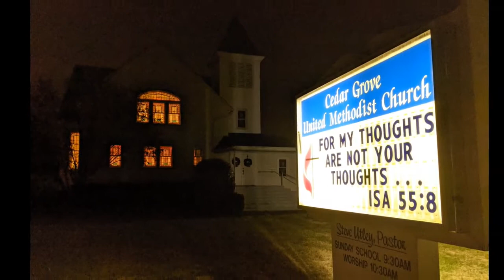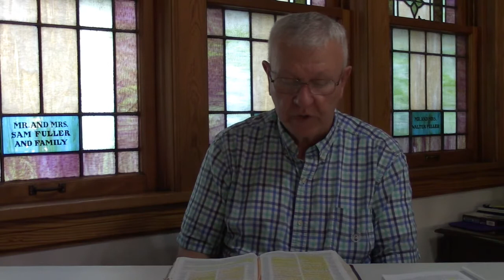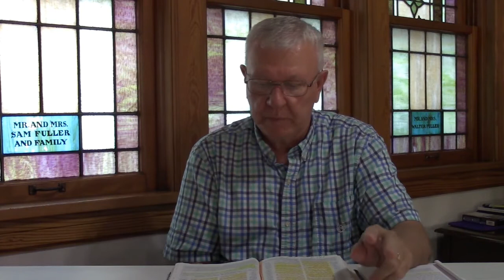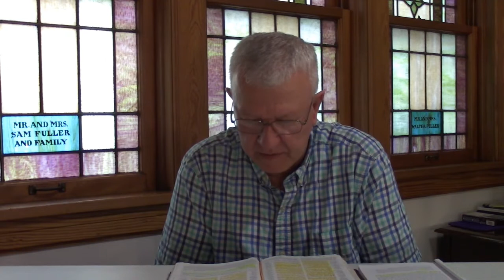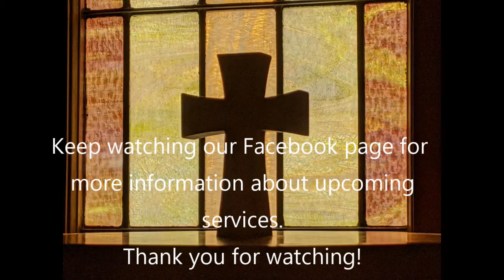Weekly Devotion. April 28th, 2021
Pastor Steve Utley's weekly devotion. This week's is titled "The Door was Shut."  Matthew 25: 1-13